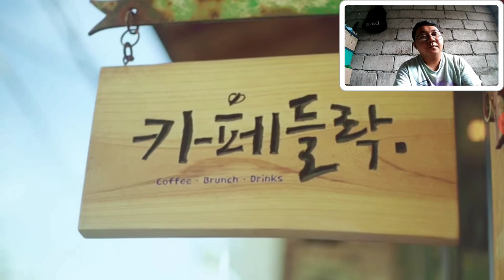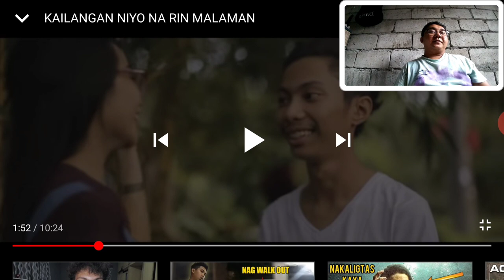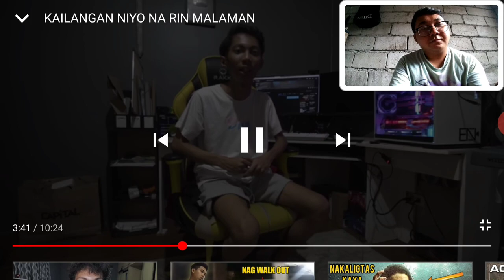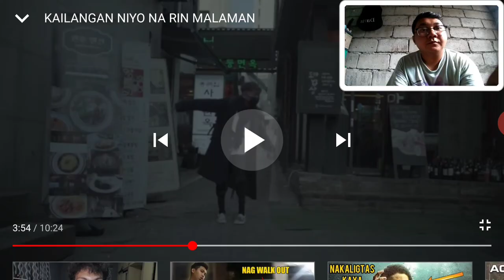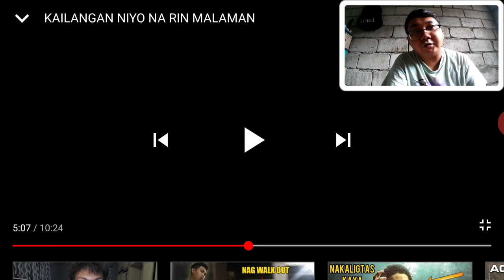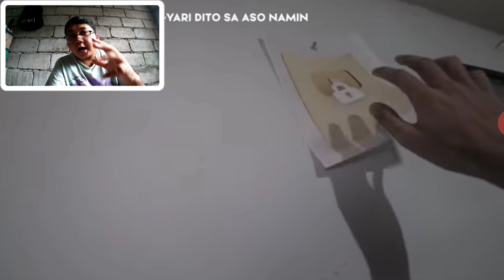KAILANGAN NYO NA RIN MALAMAN (reaction) parang Wil Dasovich!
Vlogging with LG V20 and V10
Mic is boya mm1
Edited with PowerDirector and kinemasterpro